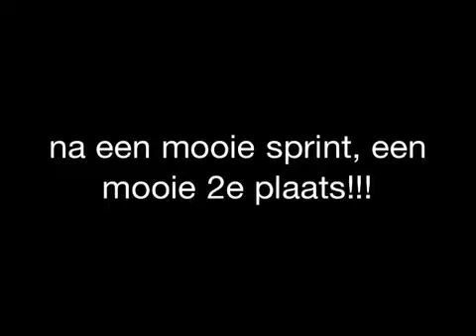Grote prijs de vos jeugd wielrennen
Yuli vd molen categorie 1 2012 zwc dts wielrennen